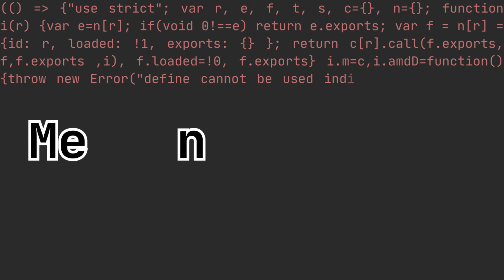Identifying RED FLAGS in your coding job | Meaning in Code S2E2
This week on the podcast, Lillie & I discuss:
- Lillie's list of red flags and disqualifiers for a new job
- How to make a go/no-go decision about your current work
- Why you need to revisit your list of red flags regularly at any job
- Ways that your list of red flags might change over your career

I write something new for 2k software developers every day. Join the daily list: